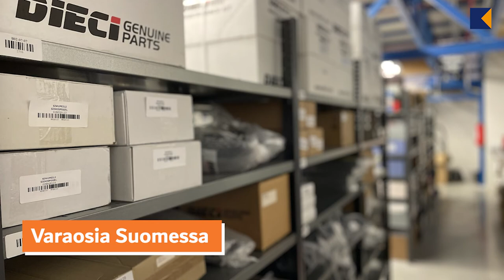Dieci Agri SMART 20.4 esittely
Ab Tomas Kjellman toimitusjohtaja esittelee Diecin uutuusmalli; Mini Agri SMART 20.4

Mini Agri on ihanteellinen kone ahtaisiin pihoihin ja rakennuksiin. Siinä löytyy Diecille ominainen korkea suorituskyky, ohjattavuus ja tarkka liike. Upouusi Mini Agri 20.4 Smart on kompakti maatalouskurottaja, jossa ei ole tingitty mukavuudesta eikä ohjaamotilavuudesta. Keskitetty teho ja innovaatiot: uusi moottori ja uusi hydrostaattinen voimansiirto takaa huippu suorituskyvyn ja taloudellisen kulutuksen. Lukuisat patentoidut ratkaisut tekevät huollosta huomattavasti aikaisempaa yksinkertaisemman.